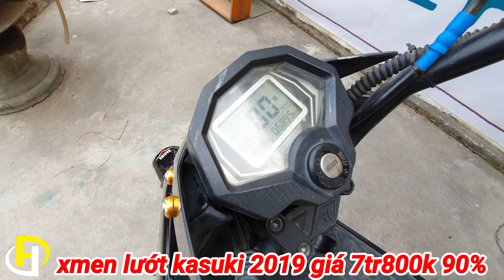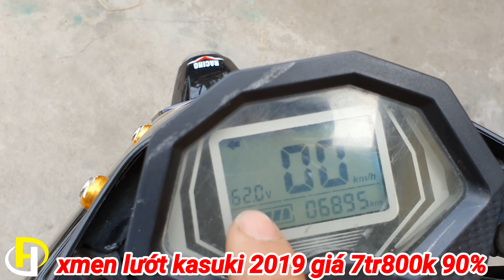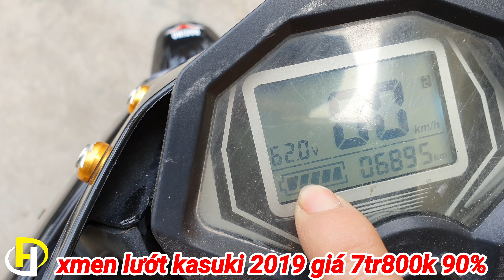xmen ban cho a trung tp hcm/ XE ĐIỆN CŨ NHẬP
line fakebook